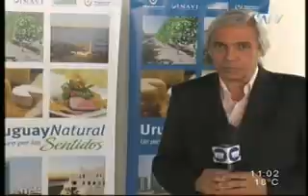Director Nacional de Turismo Benjamin Liberoff - Marca País Uruguay Natural